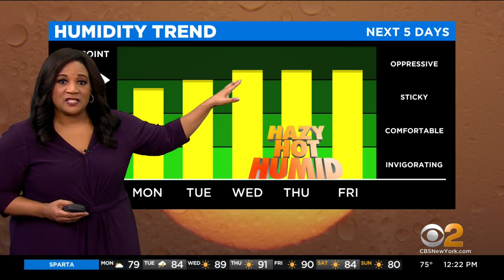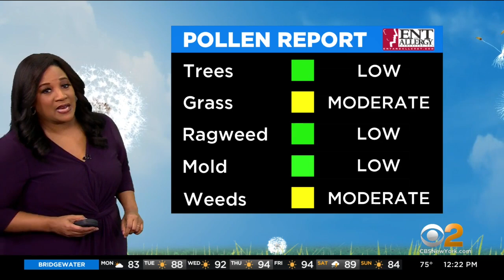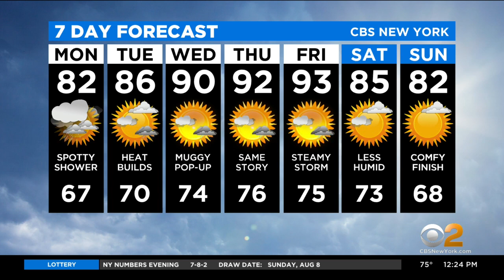New York Weather: Coolest Day Of Week